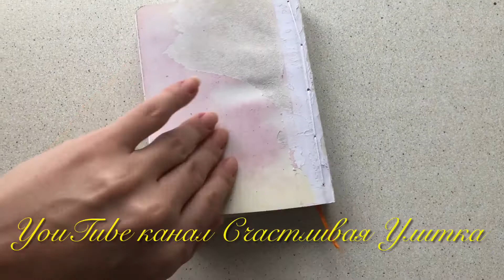Отремонтировала старую записную книжку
Починила старую записную книжку. Не урок.
Показываю, как делаю.